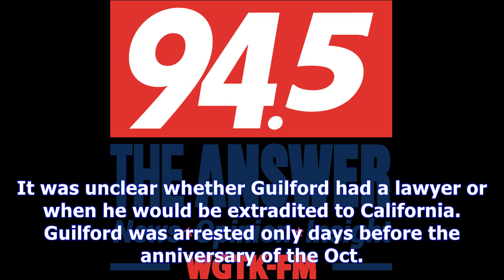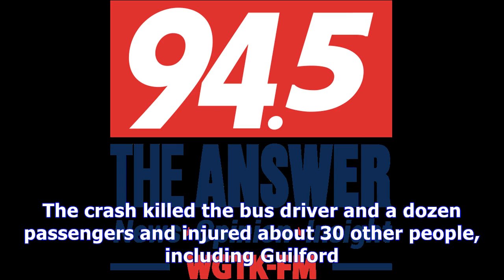Trucker arrested for california bus crash that killed 13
The scene of crash between a tour bus and a semitruck on Interstate 10 near Desert Hot Springs in 2016. AP INDIO, Calif. — A trucker charged with kill...